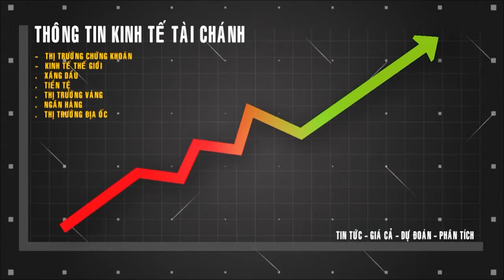Kinh Tế Quản Trị - Mức Lương Tối Thiểu Khác Nhau ở các Tiểu Bang - 151129 - Phần 2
Chương trình Kinh Tế Quản Trị được sự đồng hành cùng GSTS Khương Hữu Lộc